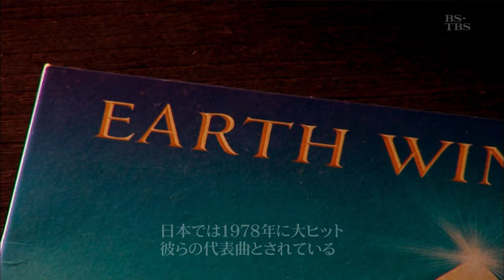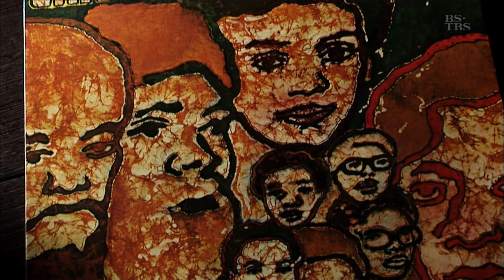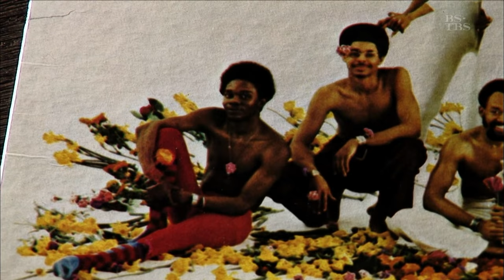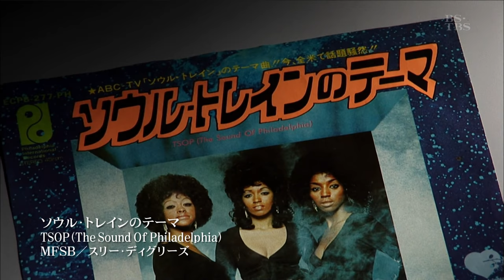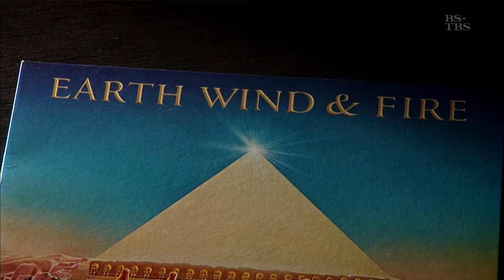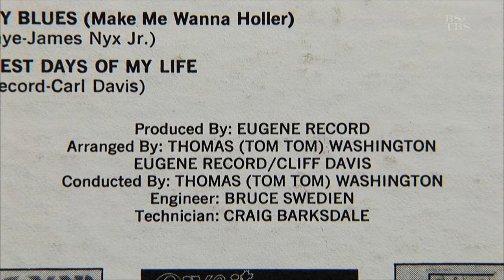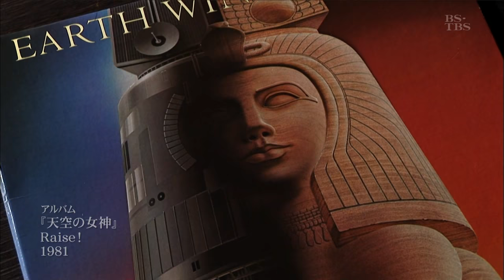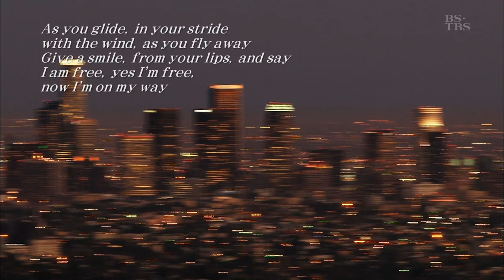Maurice White interview - Fantasy / Earth, Wind & Fire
(Interview in 2009) 2:05 Maurice White (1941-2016),  19:12 Shusei Nagaoka (Illustrator, 長岡秀星, 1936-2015),  26:07 George Massenburg (Recording Engineer), 「宇宙のファンタジー」as song title in Japanese,
English subtitle by T Grace